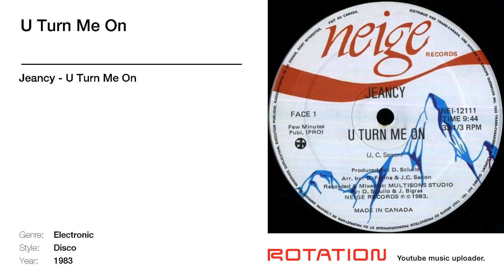Jeancy - U Turn Me On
Track name: U Turn Me On | Artist name: Jeancy | Album name: U Turn Me On | Year: 1983